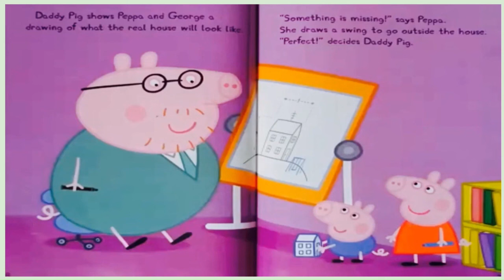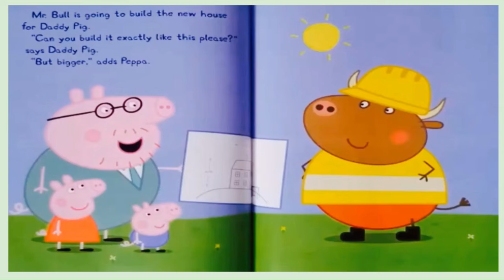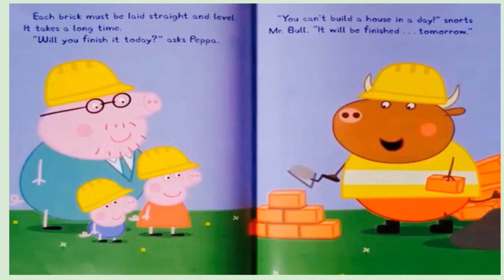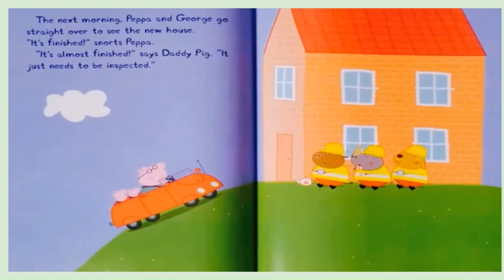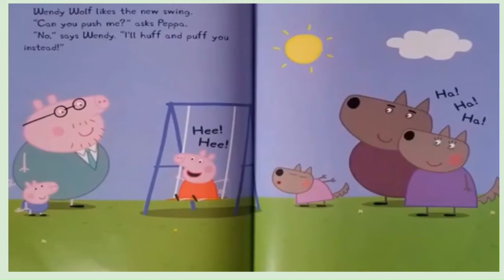Peppa Pig Peppa's New Neighbor Read Aloud Book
Peppa Pig: Peppa's New Neighbor